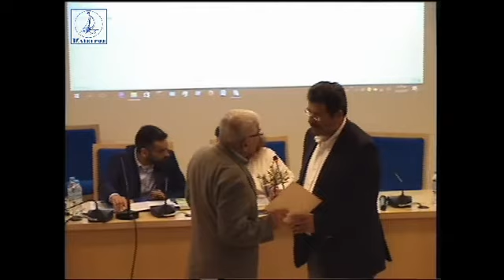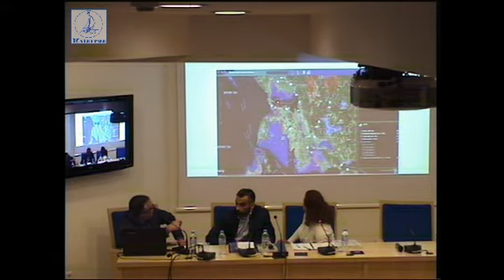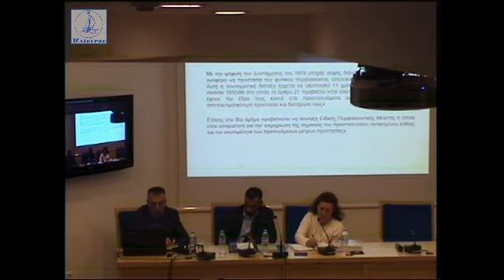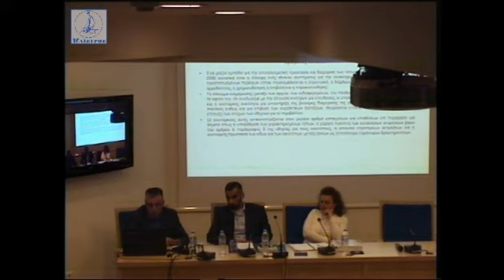Διημερίδα Λίμνη Αμβρακία μέρος (Α)